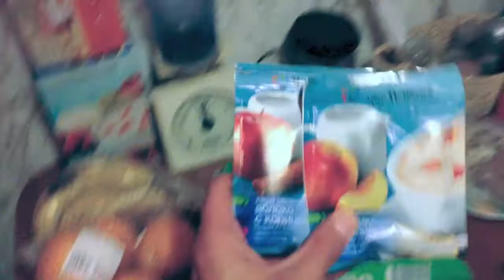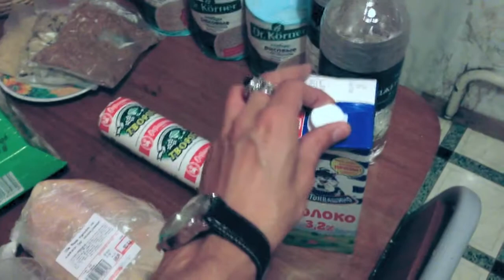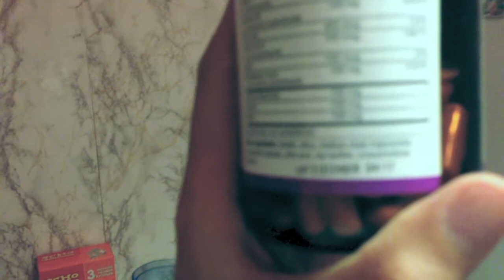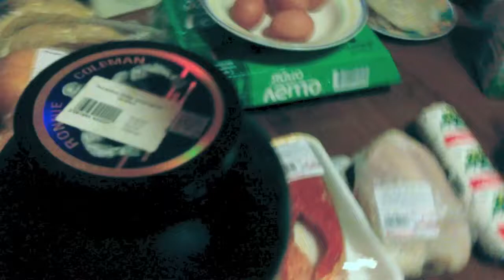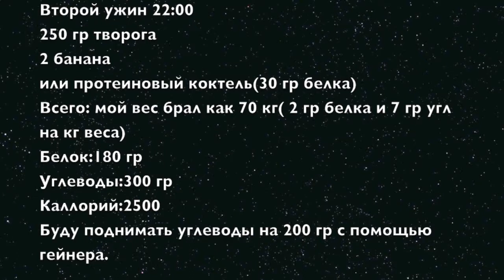Основные продукты для набора мышечной массы.